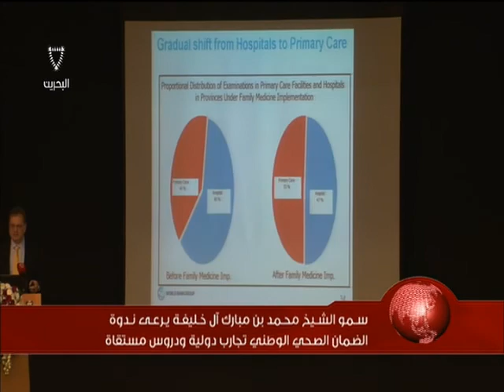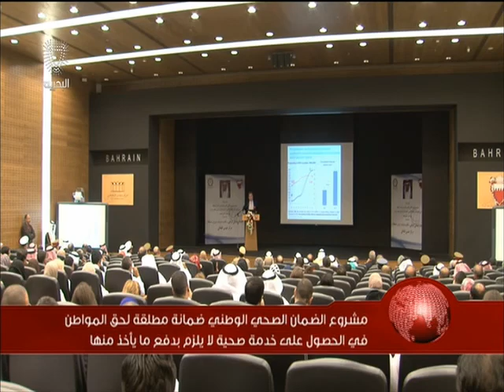البحرين:سمو الشيخ محمد بن مبارك آل خليفة يرعى ندوة الضمان الصحي الوطني " تجارب دولية ودروس مستقاة "